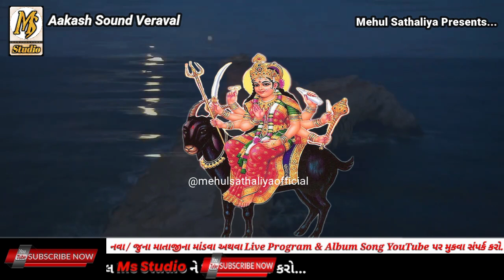Nanami Balki Meldi || New Dakla || Veraag || Mehul Sathaliya || Ms Studio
HI

ms studio
Ms studio
MS STUDIO
msstudio
MSSTUDIO
Raag verag
ms studio
Dakla jilaniya
ms studio
Julna
mehulsathaliya
Jay mataji
Ms Studio
Varta
Akheda
New dakla
Devipujak samaj
ms studio
Vaghri samaj
ms studio
Raval samaj ms studio
ms studio
Ravaldev ms studio
ms studio
Koli samaj ms studio
ms studio
Darbar samaj
ms studio
Bharvad samaj
ms studio
Rabari samaj na dakla
Ms Studio

આ વીડિયો જો તમને પસંદ આવે તો તેને લાઈક કરજો અને તમારા મિત્રોને પણ શેર કરજો. તમને માતાજીના ડાકલા જોવા પસંદ હોય તો MSSTUDIO ડાકલા ચેનલને સબસ્ક્રાઈબ કરી ઘંટીનું નિશાન દબાવો જેથી તમને તરત જ નોટીફિકેશન મળી જાય.

                                                                                       - Mehul Sathaliya [MS]